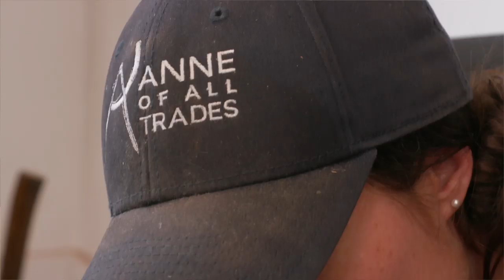Why I Built a Mandolin // Woodworking Vlog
Starting with a childhood listening to classical music, many years in Orchestra playing violin and viola, and finally hearing Nickel Creek for the first time, I feel I was always destined to find the mandolin. I've been tinkering around on the mandolin since I was 13 years old, and building my own was actually the catalyst to start woodworking as an adult. Here I am seven years later holding the instrument I found in the growth rings of a tree thanks to a few good friends and some good old fashioned sweat equity.

A HUGE thank you to Woodcraft Gallery for their continued support of my channel.

for sending specialized tools and supplies for the mandolin building class. For a list of supplies we ordered through Stewmac, check out my blog post about building a mandolin on my

I'm Anne of All Trades. In Seattle, I have a woodworking, blacksmithing and fabrication shop, a selection of furry friends, and an organic farm. This channel is aimed at sharing my passion for working with my hands, being a good steward of the earth, and preserving antiquated skills and traditions.

My goal is to learn and share those techniques and skills that are in danger of becoming antiquated traditions. Whether it's carving spoons, making my own hand tools, or growing heirloom tomatoes, the farm and workshop definitely keep me busy and support on Patreon helps me to keep producing quality content to share on YouTube, Instagram, and my website.

My safety glasses
My shoes